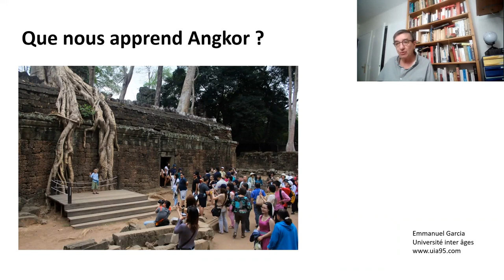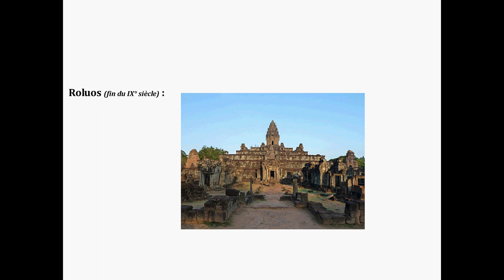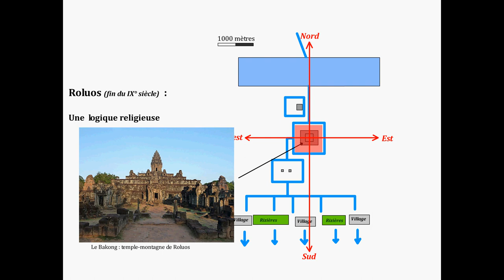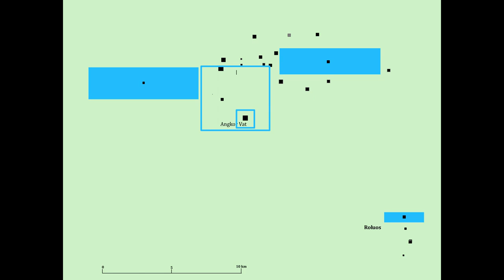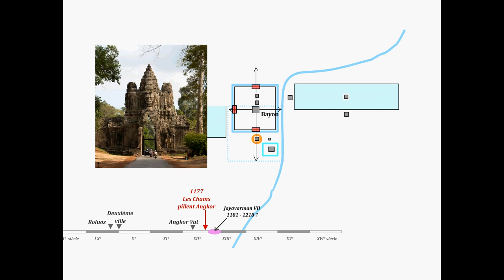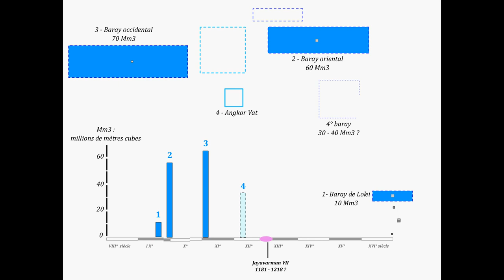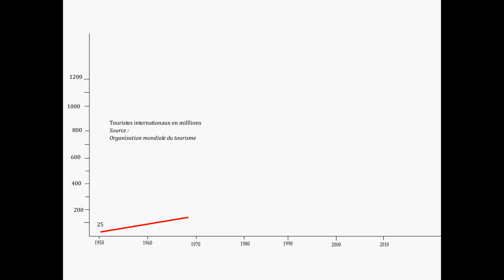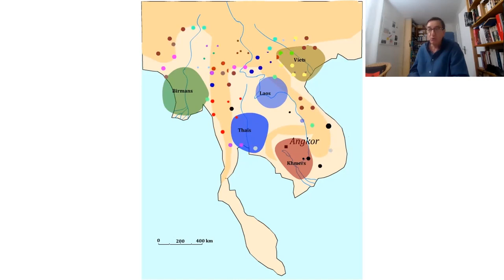QUE NOUS APPREND ANGKOR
Présentation globale du site d'Angkor et de sa signification historique